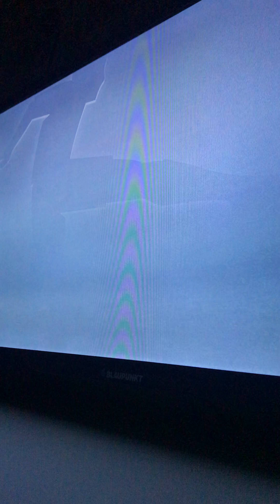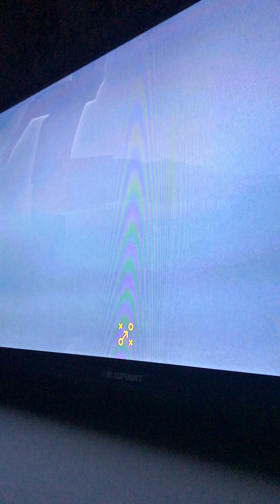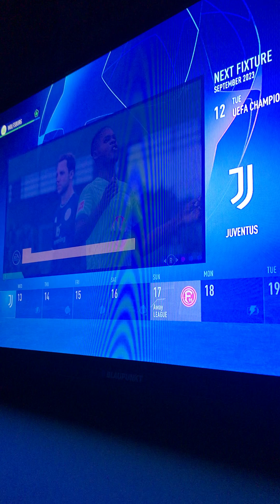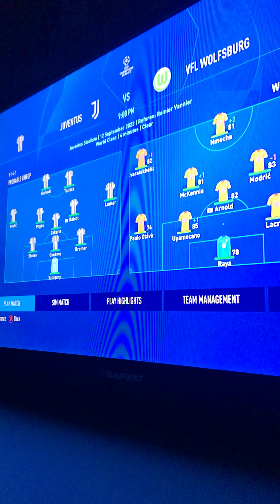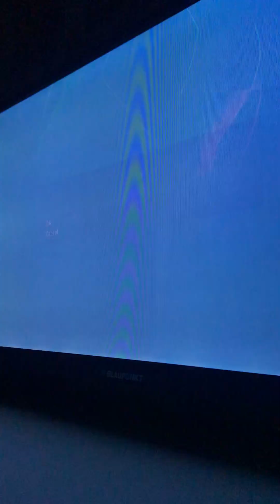The Champions League Starts here | FIFA 23 Wolfsburg Career mode SE2 EP4